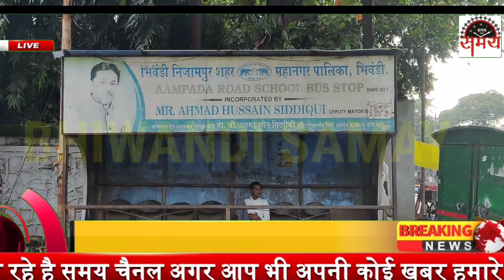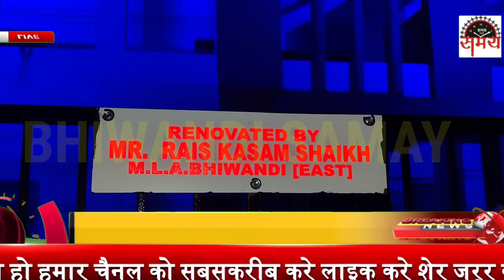ईस्ट और वेस्ट में आवाम का दिल जीतने में कोई कसर नहीं छोड़ रहे है नेता चुना लगाएंगे फिर पान खिलाएंगे